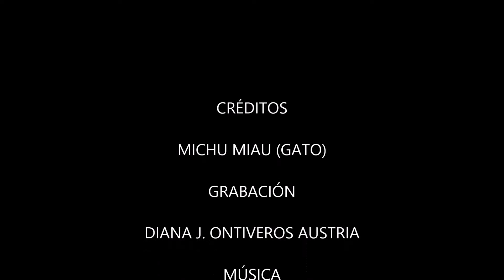GATO COMIENDO PAPILLA DE BEBE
EL GATO SE ESTA ALIMENTANDO CON PAPILLA PARA BEBE